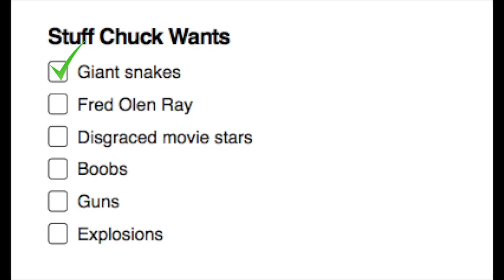Silent Venom (2009) - 31 Horror Movies in 31 Days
Episode 3. Remember Tom Berenger?

*** HOT INFO BELOW *** (click on Show More)